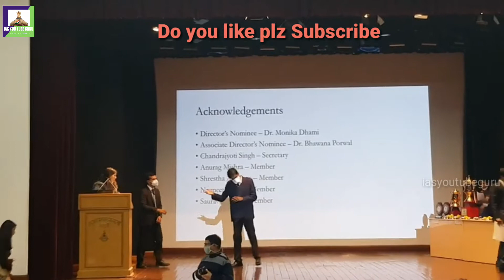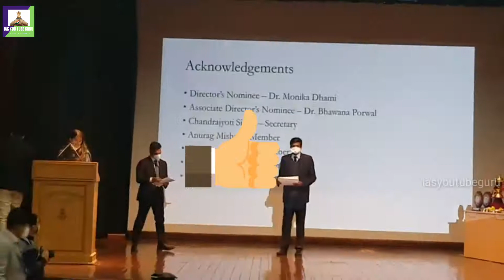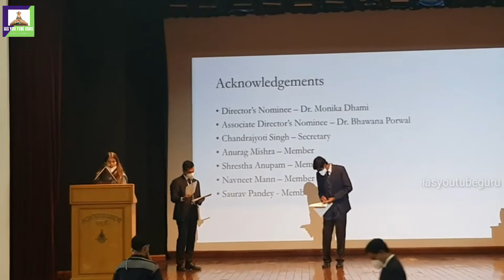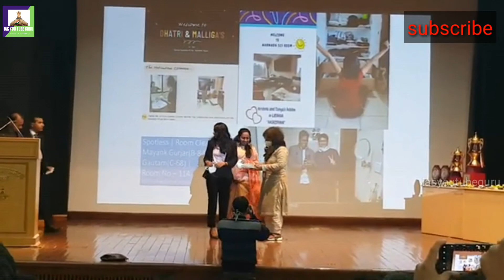Film Society, Society for Contemporary affairs winners-prize Distribution Ceremony/iasyoutubeguru